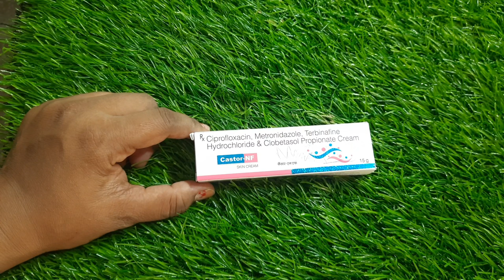Castor NF skin cream| How to use castor nf skin cream